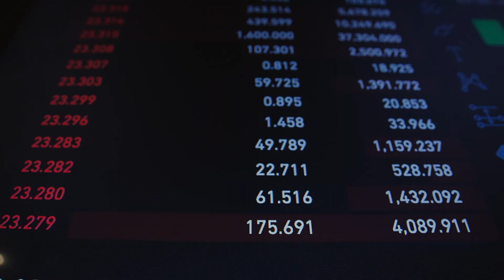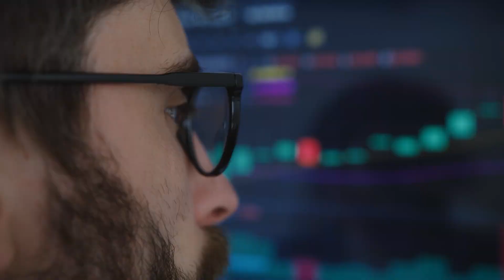4 usos para blockchain fuera de pagos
💥Dominios Decentralizados:
Mi Dominio: madcriptomx.crypto

bitcoin
bitcoin al dia
bitcoin hoy
bitcoin y criptos
bitcoin miner
bitcoin en español
bitcoin bank
bitcoin core
bitcoin en vivo
bitcoin live
bitcoin noticias
bitcoin como funciona
bitcoin trader
bitcoin analisis
bitcoin analysis
bitcoin arbitrage
bitcoin analisis hoy
bitcoin ahora
bitcoin al dia de hoy
bitcoin animado
analisis bitcoin
abc bitcoin
analisis bitcoin hoy
app bitcoin
arte bitcoin
about bitcoin and how it works
atm bitcoin
analysis bitcoin
bitcoin blast
bitcoin bottom
bitcoin beach el salvador
bitcoin beach
bitcoin billionaire
bitcoin bank como funciona
bitcoin bolivia
bitcoin bounce
bukele bitcoin
bank bitcoin
buy bitcoin
billionaire bitcoin
bitcoin bitcoin cancion
brasil bitcoin
bitcoin cae
bitcoin cash
bitcoin catchers
bitcoin crypto
bitcoin code
bitcoin chocquibtown
bitcoin city
comprar bitcoin
chocquibtown bitcoin
bitcoin documentary
bitcoin daily
bitcoin documental
bitcoin directo
bitcoin delox
dalas bitcoin
documental bitcoin
dominguero bitcoin
damian kuc bitcoin
davinci bitcoin
bitcoin era
bitcoin el salvador
bitcoin explained